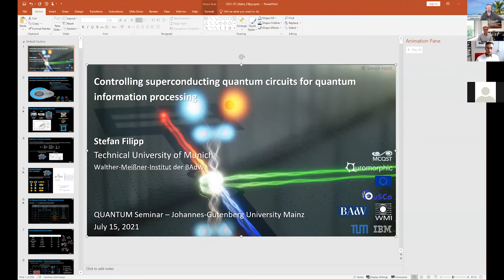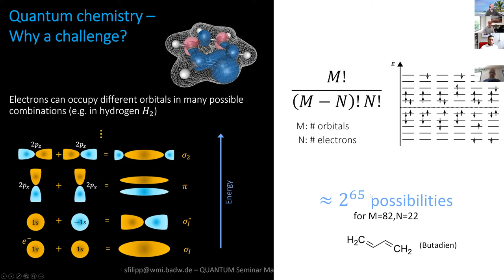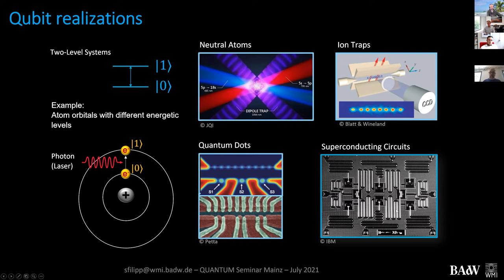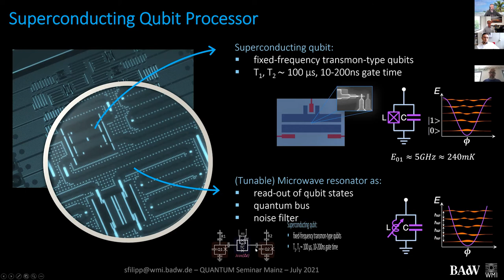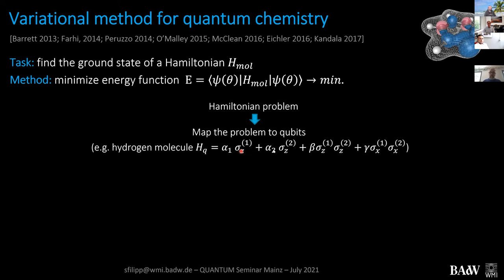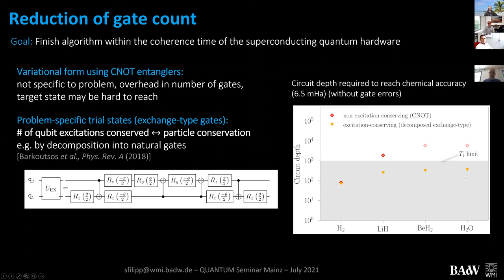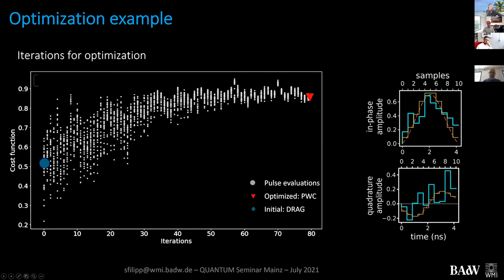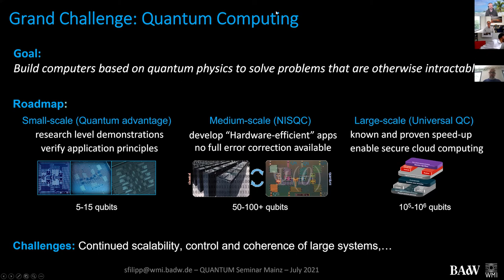Quantum Seminar Mainz - 15.07.2021 - Stefan Filipp - Superconducting quantum circuits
Prof. Dr. Stefan Filipp from the TU München and the Walther-Meißner-Institute speaks about " Controlling superconducting quantum circuits for quantum information processing " at the Quantum Seminar Mainz.